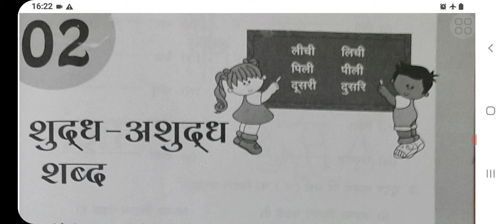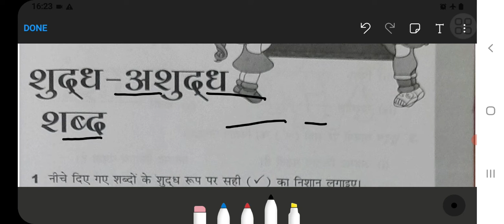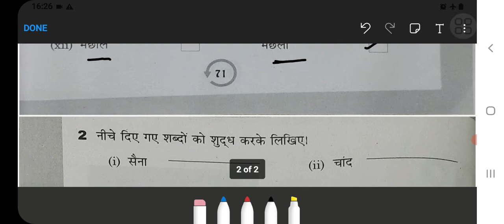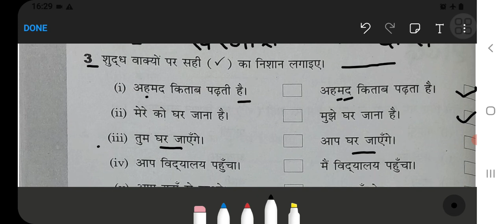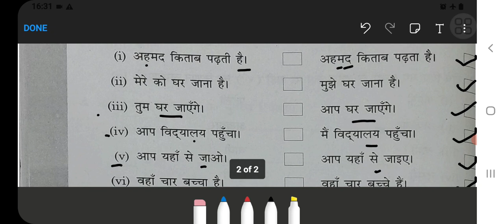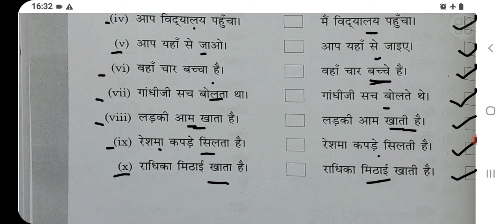Shudh ashudh shabd class 1 hindi grammer/ vartni dosh / शब्द दोष@NCERTTHEMIND